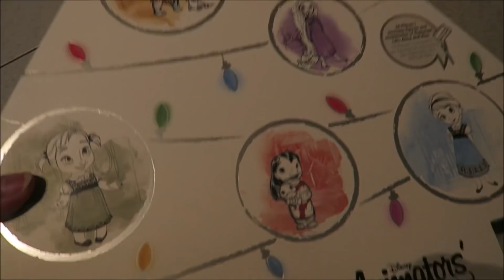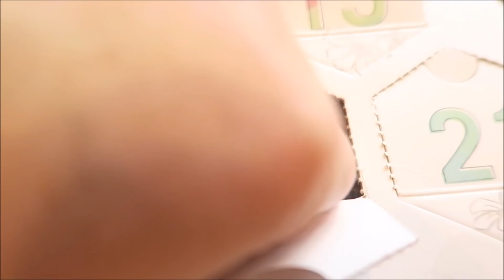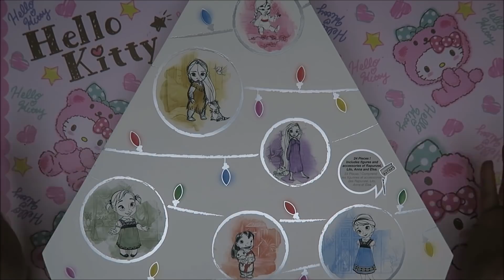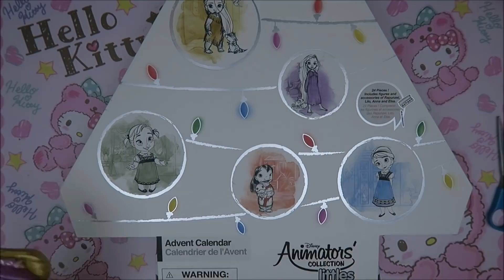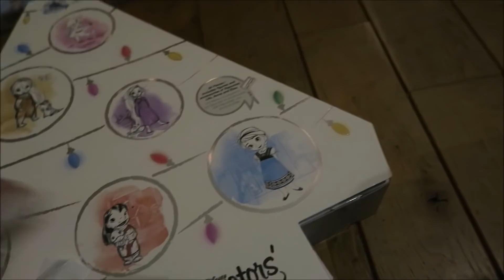24 Days of Opening my Disney Advent Calandar!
This year I got a Disney Animators Dolls Advent calendar! It was so much fun to open a door every day! Although December days fly by so quickly, I sometimes got to open a few days at once :)

dutch_disney_fan_65
dutch_alice_fan